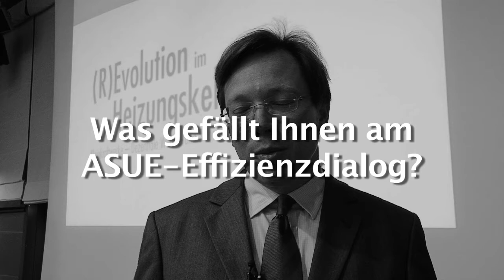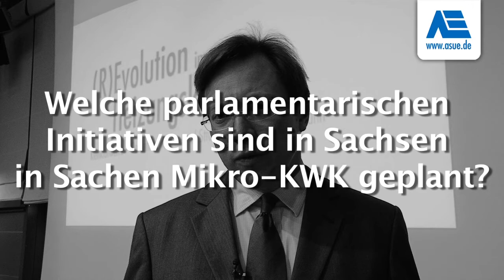Interview Georg-Ludwig von Breitenbruch - ASUE-Effizienzdialog in Dresden